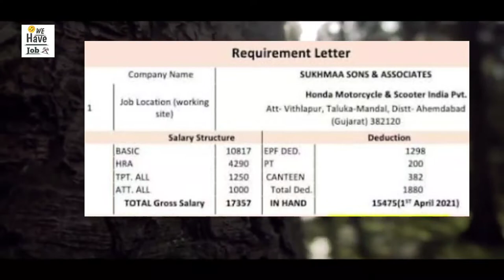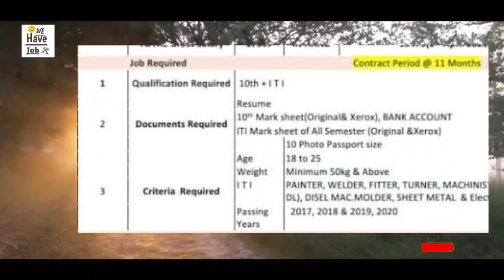ITIVEVENCY.ITIJob.WEHAVEJOB.Honda Motorcycle & Scooter India Pvt . Ltd. Att . Vithlapur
koCompany Name
SUKHMAA SONS & ASSOCIATES
Job Location ( working Honda Motorcycle & Scooter India Pvt . Ltd. site ) Att .  Vithlapur , Taluka - Mandal , Distt Ahemdabad ( Gujarat ) 382120

 Salary
Structure Deduction BASIC 10817 EPF DED 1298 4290 PT TPT .  ALL 1250 CANTEEN 382 ATT .  ALL 1000 Total Ded .  1880 TOTAL Gross Salary 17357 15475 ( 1 April 2021 ) Job Required Contract Period @ 11 Months

 Qualification Required

 10th + ITI Resume Documents Required 20 " Mark sheet ( Original Xerox ) , BANK ACCOUNT ITI Mark sheet of All Semester ( Original & Xerox ) 10 Photo  Passport size Age 18 to 25 Weight Minimum Sokg & Above ITI Criteria Required PAINTER WELDER , FITTER , TURNER , MACHINIST , MMV / WITH DL ) , DISEL MAC.MOLDER , SHEET METAL & Electrician Passing 2017 , 2018 & 2019 , 2020 IN HAND Years

Canteen  Facility
 Break Fast Lunch Two time Only Tea Open Salary Account & Provide ATM Kit Charge 14,70 / day Banking Payment Dane on 7th Every Month

 ROOM FACILICTY
 company only two SUKHMAA BUILDCON Nearby Honda Only 950 /